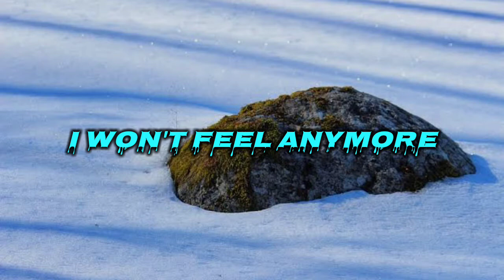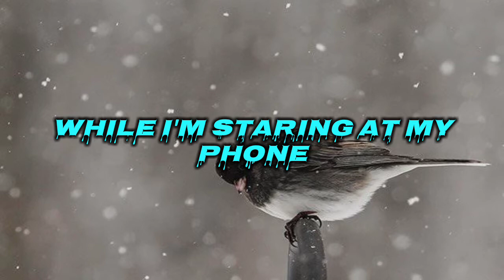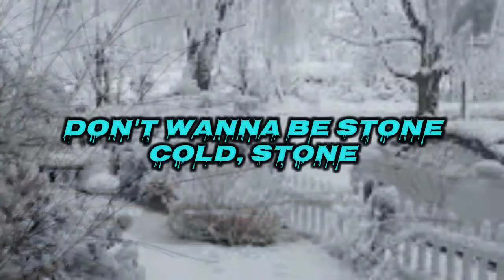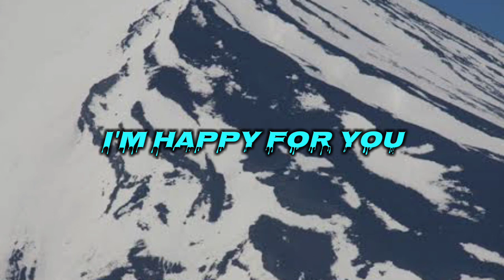DEMI LOVATO- STONE COLD (COVER) || Nira solo touches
My cover of Demi Lovato's hit song STONE COLD